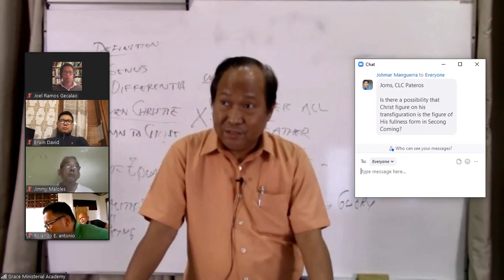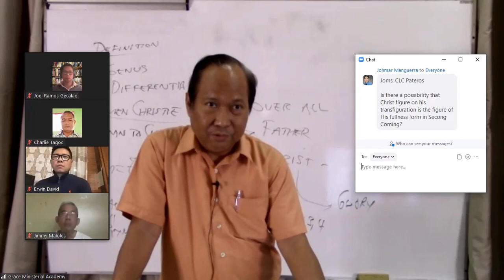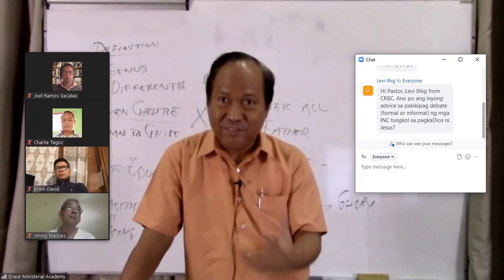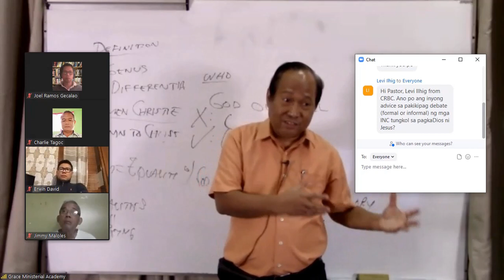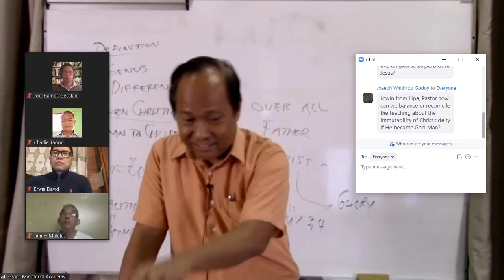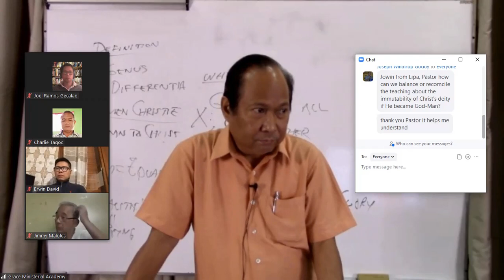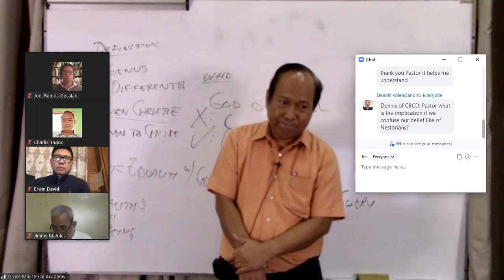Was Immutability compromised when Jesus became man?